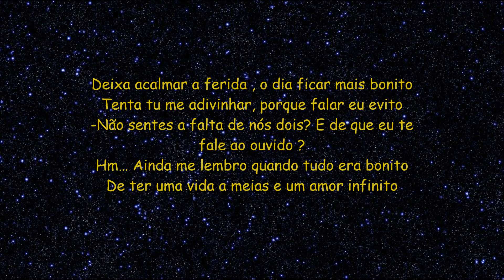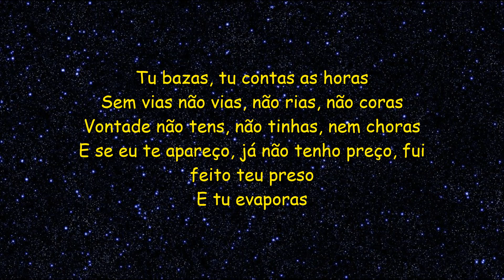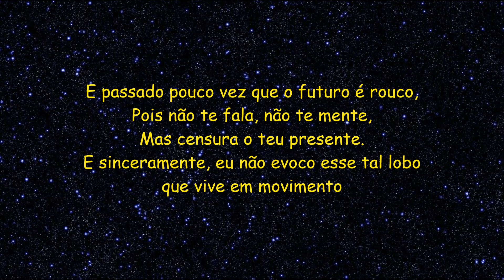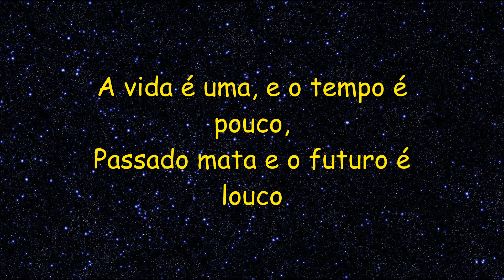Valério- Ursa Major (LETRA)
Faixa 6 retirada do Projecto: "Um Simples Devaneio".

Artista/Letra: Valério
Captação de Áudio/Mistura/Masterização: Rijo
Design: The LabCrew
Edição de vídeo (LETRA): gamBOA